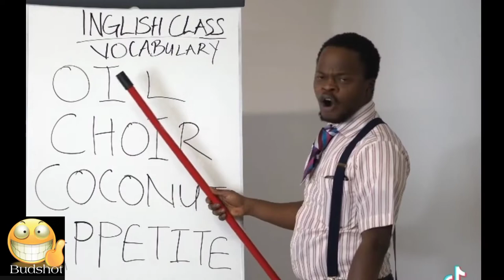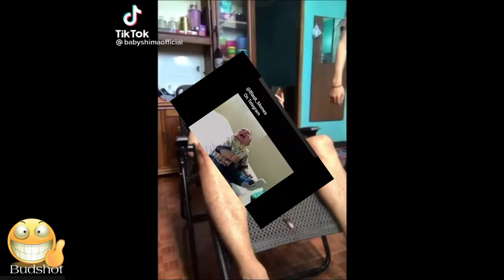SA IPIS KA NA LANG KIKILIGIN 6 MINUTES OF LAUGH TRIP | Funniest Videos Compilation